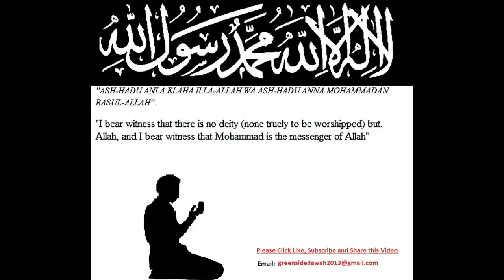English Lecture: 99 Names of Allah - Lesson 01 Introduction